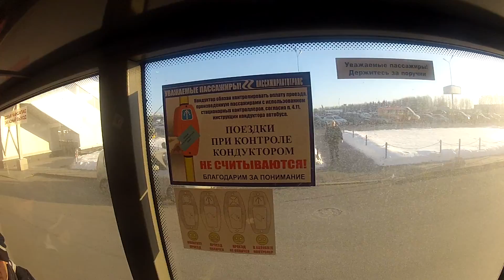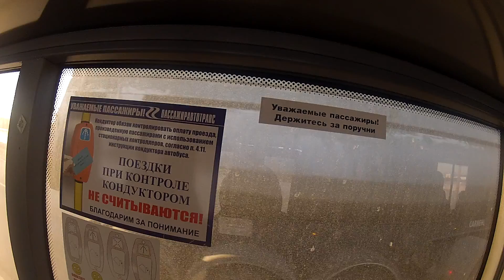St Petersburg Pulkovo Airport to Moskovskaja Metro Station 17 12 2012